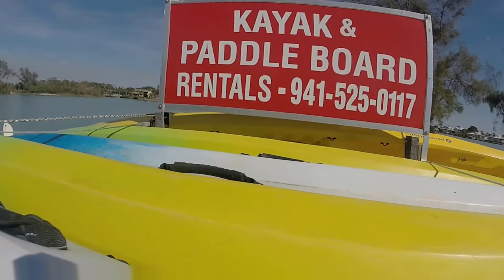Paddle Board Surfing and Dolphins at Jetty in Venice Florida // Jetty Rentals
We can't guarantee that you'll see dolphins when you rent a paddle board at Jetty Rentals but there is a good chance you will. We are located at the Jetty in Venice Florida / Nokomis Florida on the Casey Key side. We are located on the water at th eNorth Jetty at 1000 s Casey Key rd, Nokomis Fl 34275. 1Hr is $25, 2Hr $35, 3hr $45 and $5 an Hr after that